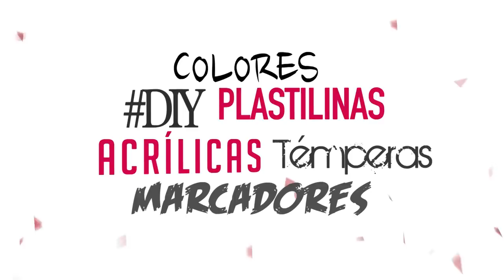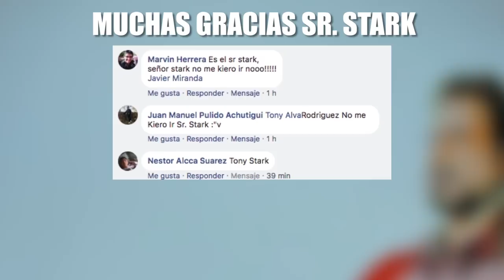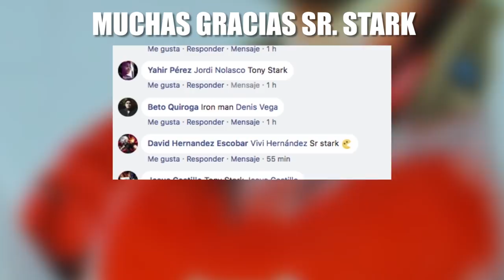COMO DIBUJAR A TONY STARK IRON MAN - DRAW TONY STARK IRON MAN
CÓDIGOS DE PRISMA COLOR PREMIER
IRON MAN
CABELLO
NEGRO ARTESCO
PC989
PC910
PC943
PC1028

ROSTRO
ROSADO ARTESCO
PC927
PC1033
PC118
PC1032
BLANCO CARAN D ACHE

TRAJE
PC922
PC925
PC924
PC923
PC122